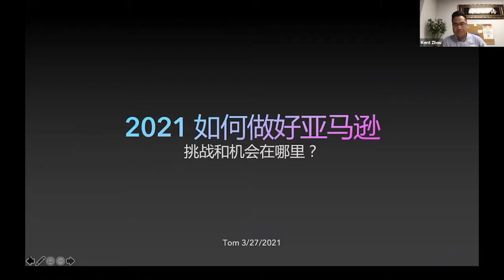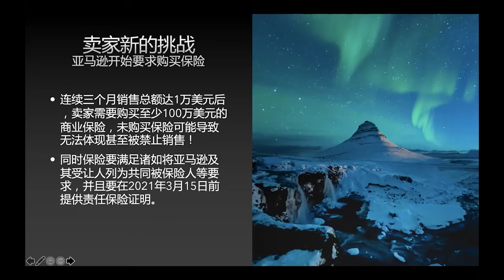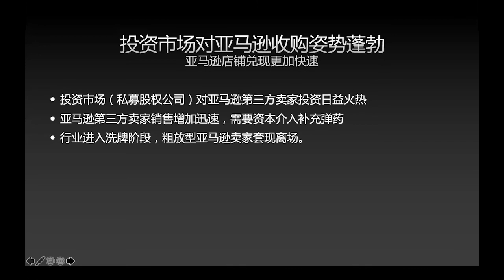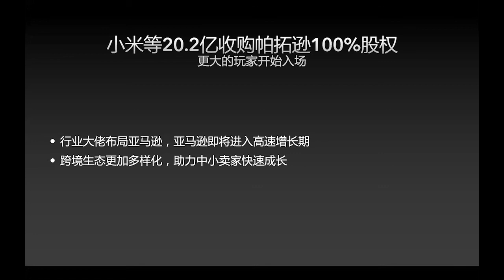2021如何做好亚马逊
10+经验的北美资深电商卖家Tom主讲了2021如何做好亚马逊以及2021做亚马逊的新挑战和机会
了解更多如何做亚马逊相关讯息和流程，微信咨询：ikenvic
(肯维亚马逊高手卖家孵化营）